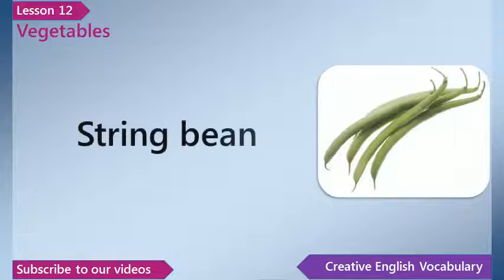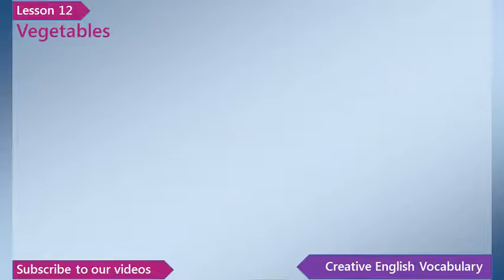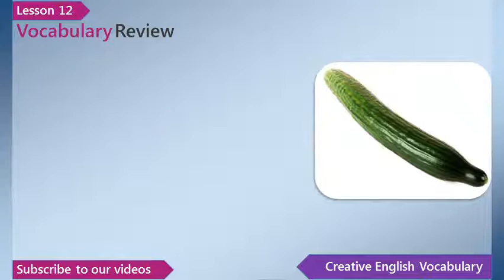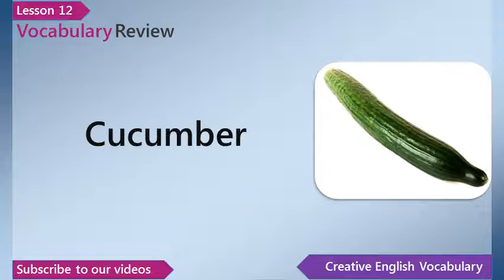Learn English - English Vocabulary Lesson 12 - Vegetables | Free English Lessons, ESL Lessons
Do you like vegetables? Can you say the names of your favorite vegetables in English? Learning vegetable names in English can be easy and fun with our free English video lessons for beginners.  In this basic English vocabulary lesson, you will learn English vocabulary related to vegetables - bell pepper, green bean, string bean, cucumber, sliced cucumbers, spinach and celery.